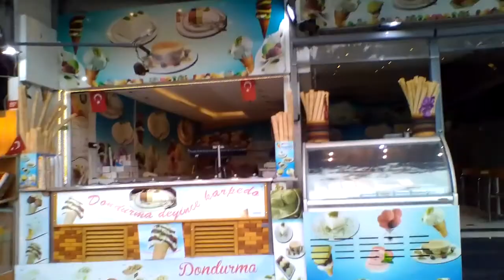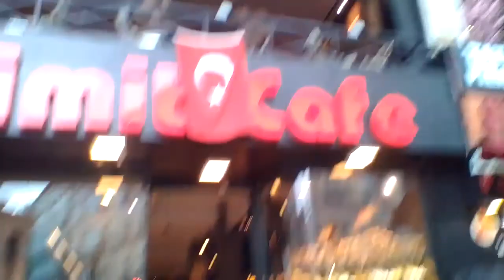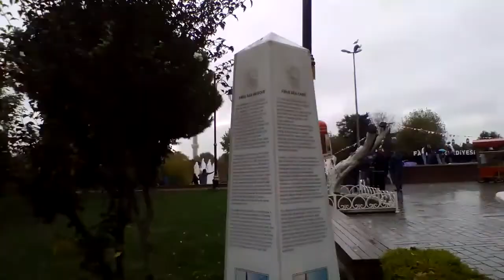Way to Blue Mosque Istanbul Turkey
The Roman Empire Road leads to Blue mosque Istanbul Turkey
i am thankful toCreative Content for using Intr

Zero HD
1.13K subscribersZero HD